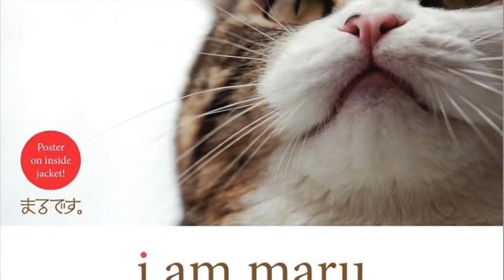Funny Cats Funny Cat Videos Best Funny Videos 2015 Funny Videos Compilation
How to Take Care of a Dog
1. Get your dog microchipped. A microchip is something that the veterinarians insert under your dog's skin. It has information about the owner, including the address and phone number. When the veterinarians install the microchip, do not worry about it hurting the dog. It tickles the dog, rather than hurting it.

2. Let your dog out of its sleeping crate. Crates are good uses for beds, when you leave the house, but never use it for punishment, as this could make the dog not like the crate, therefore, they will not want to go in there. Give them some affection to show that you love them. Don't force it if it barks or pulls away; take a break and try again later, and if it pulls away don't put it back in its crate.

3. Feed your dog breakfast. Like people, dogs want some too. You can find pet bowls and pet food at your local pet store. If your dog has not had all its teeth come in, you might want to consider buying canned food or wetting the food with water until they all have come in. (Give water in the dogs food if your dog doesn't drink as much. They are guaranteed to drink that water as it tastes like food.)

4.     House train your dog. A dog that is not house trained will do its business all over your house! To prevent this, simply teach your dog not to go in the house by watching him/her closely for the first week.

When he/she goes to pick your dog up, say "No!" firmly and loudly. Then, run out the door to the desired potty spot.

Reward your dog for doing its business. Then, put a bell on your doorknob and teach your dog to ring it when he/she has to go out!